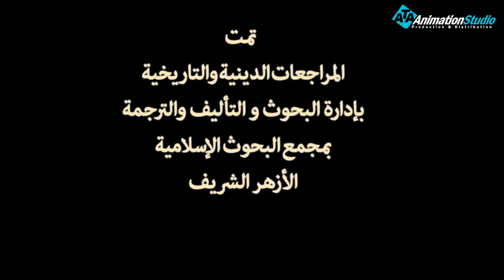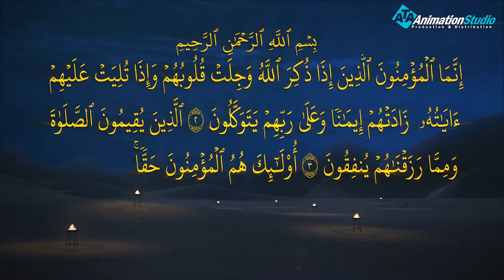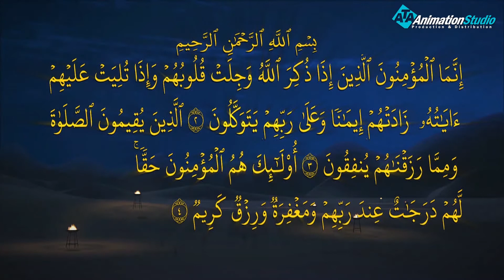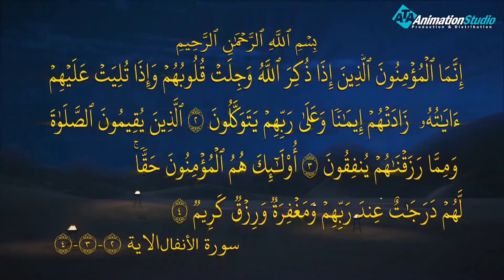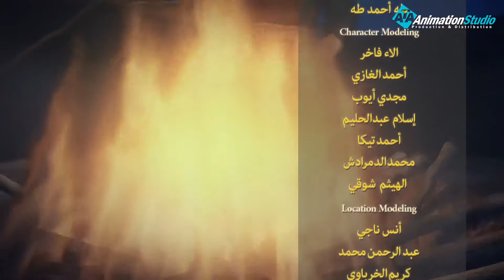حصريا الحلقة الخامسه من مسلسل الحبيب واحداث عام الحزن والوداع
وُلد رسول الله يتيمًا في مكة المكرمة، يوم الاثنين من ربيع الأول في عام الفيل، وقد نشأ في البادية عندما أخذته المرضعة حليمة السعدية، وبعد أن عاد إلى حُضن أمّه توفّيت وهو
-صلى الله عليه وسلم- بعمر الخمس سنوات، وقد عاش حينها في كنف جده عبد المطلب، ثم انتقل إلى بيت عمه أبي طالب بعد وفاة جده.[١] عمل رسول الله في رعي الأغنام، وفي التجارة فقد خرج إلى بلاد الشام للتجارة مع عمه أبي طالب،[١] ومن ثم خرج في تجارة لخديجة بنت خويلد -رضي الله عنها-، وبعد أن سمعت بحُسن خُلق رسول الله، أرسلت إليه صديقة لها تعرض عليه الزواج منها، فوافق رسول الله، إذ إنَّ خديجة -رضي الله عنها- ذات نسب وشرف عالٍ في مكة المكرّمة .

ولمتابعة رحلة موسى فى مواجهة فرعون
 من خلال : 👇👇👇👇👇